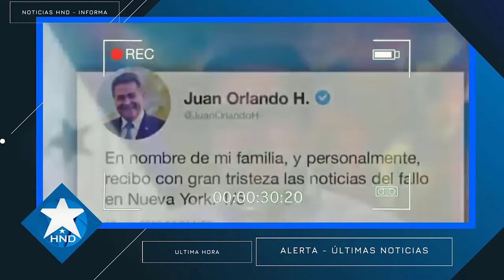Noticias Honduras 30 de noviembre2023, Ultimas Noticias Honduras 30 de noviembre2023, HONDURAS HOY